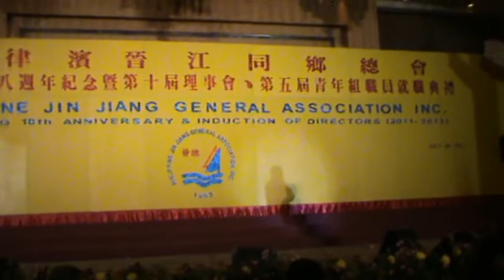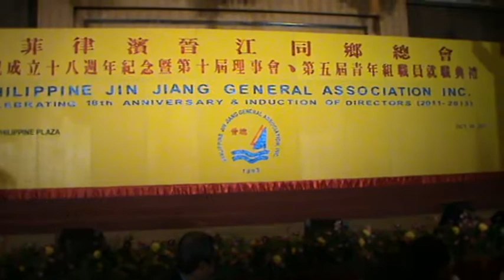Willy Wang Wushu Center Demo @ Sofitel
if you want to learn wushu... JOIN US!!!